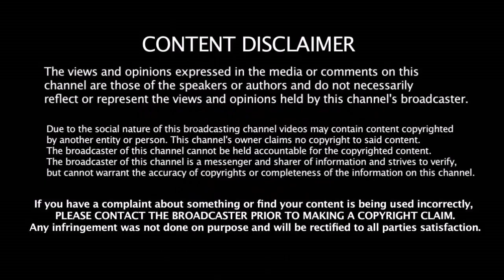இந்தியாவில் அதிகம் சம்பளம் வாங்கும் விளையாட்டு வீரர் யார் தெரியுமா | Most Paid Sports Player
இந்தியாவில் அதிகம் சம்பளம் வாங்கும் விளையாட்டு வீரர் யார் தெரியுமா | Most Paid Sports Player In India